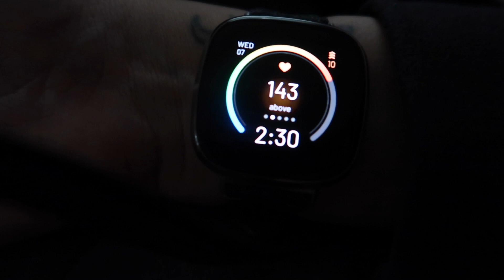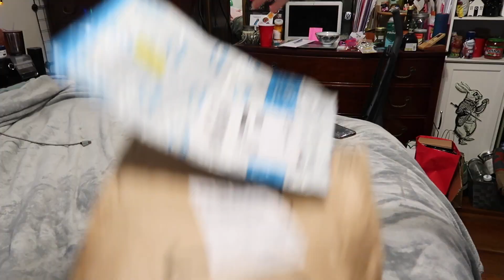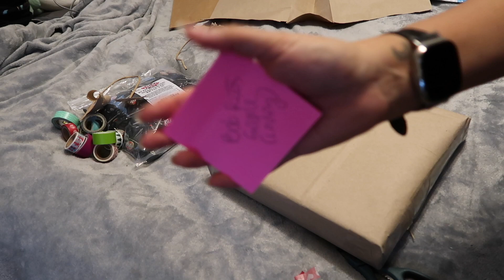That's a wrap on day 7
Christmas Memories- Loving Caliber feat. Jaslyn Edgar